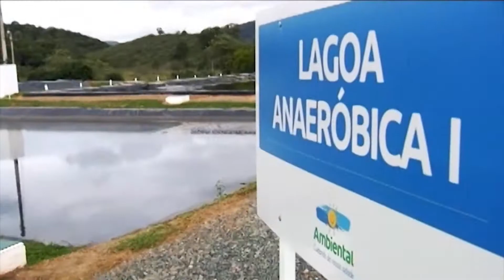É Notícia - Entrega do Prêmio de Responsabilidade Social será na segunda-feira - 04/12/20